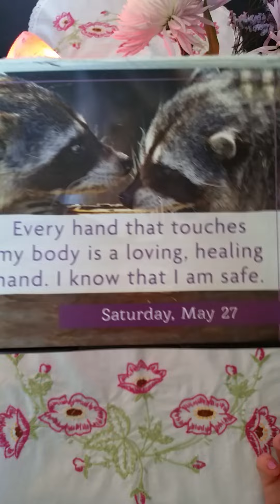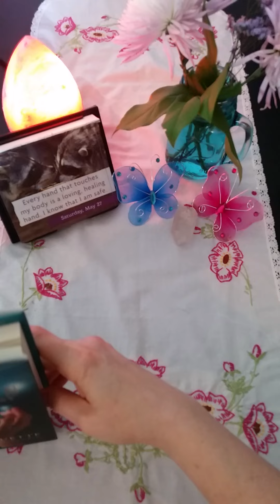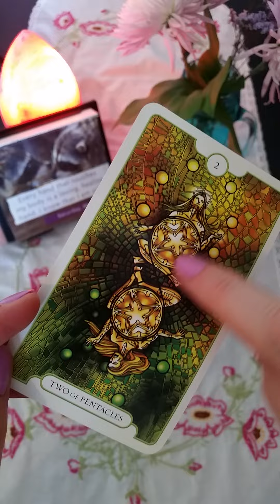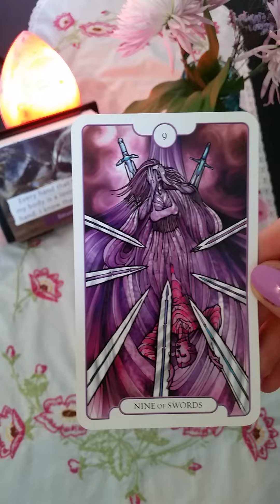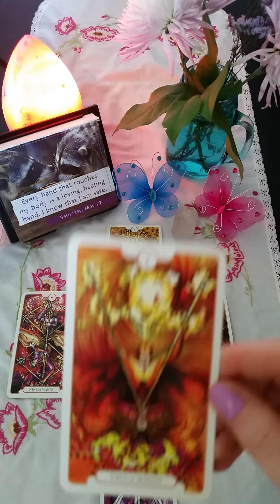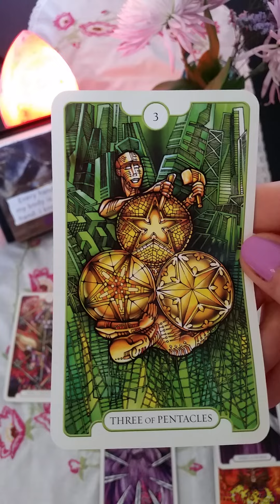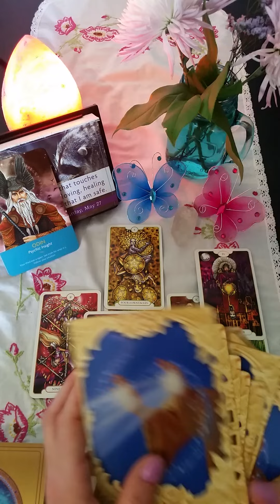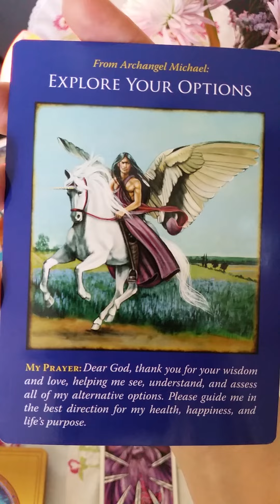Twin Flames Tarot Reading: Where the Divine Masculine Twin Flame is at in the Journey 5/27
This is a tarot & oracle card energy reading to see where your Twin Flame, most likely the Divine Masculine, is at, in this stage of your shared Twin Flame Journey to Union & Mission.  I discuss topics such as their Dark Night of the Soul & facing their inner demons, their healing process & viewing the journey more practically than spiritually.  You can help them by working on the Union in the 5D by watching my teaching videos (link below), meditations & healing audios/activations (linked below), and coming to me for private sessions or a video reading (see links below).  You are not powerless in this journey but you may want to surrender it to the divine (also discussed in this video because an Angel Therapy card was drawn, pointing that out).

In this video read a positive affirmation from my Louse Hay 'I Can Do It' calendar, prayer from Sonia Choquette's book Uplifting Prayers to Light your Way.  I also used the following tarot & oracle cards:  Revelations Tarot by Zach Wong; Archangel Michael, and Angel Therapy Oracle by Doreen Virtue.  Also used the Keepers of the Light Oracle cards by Kyle Green.

Live psychic intuitive chat readings about any topic including Twin Flames, 5D Telepathic conversations & healings:

Would you like your own private video tarot/oracle card reading? (15 min) - $55.55. Send payment to with this info: first name(s), date(s) of birth & 3 main questions.  I will send you a link to your video within 1 week of payment.